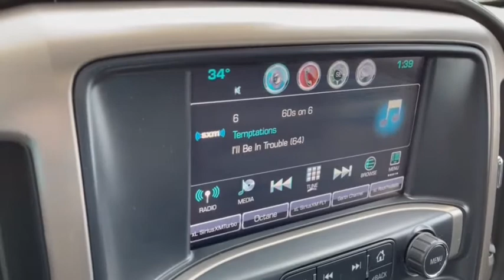2018 GMC Sierra 1500 Dublin, Powell, Hilliard, Columbus, Westerville, OH 21TR269A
Onyx Black Used 2018 GMC Sierra 1500 available in Columbus, Ohio at Dan Tobin Buick GMC. Servicing the Dublin, Powell, Hilliard, Westerville, OH area.
2018 GMC Sierra 1500 Denali - Stock#: 21TR269A - VIN#: 3GTU2PEJ8JG534379

2018 GMC Sierra 1500 4D Crew Cab Denali EcoTec3 6.2L V8 ** Alloy Wheels / Premium Wheels / Aluminum Wheels, ** Apple CarPlay/Android Auto, ** Automatic Emergency Braking, ** AWD/4WD, ** Backup Camera, ** Bose High End Sound Package, ** Blind Spot Monitor, ** Bluetooth, Handsfree, ** Brake Assist, ** Chrome Wheels / Alloy Wheels / Premium Wheels / Aluminum Wheels, ** Cruise Control, ** Heated Seats, ** Heated Steering Wheel, ** HomeLink, ** Keyless Start, ** Lane Departure Warning, ** Leather Seats, ** Memory Seat, ** Navigation System, ** OnStar, ** Premium Sound System / Premium Audio, ** Remote Start, ** Stability Control, ** Satellite Radio, ** Steering Wheel Controls, ** Security System, ** Tow Hitch / Trailer Hitch, ** USB Port, Sierra 1500 Denali, 4D Crew Cab, EcoTec3 6.2L V8, 4WD, 110-Volt AC Power Outlet, 150 Amp Alternator, 1st & 2nd Row Color-Keyed Carpeted Floor Mats, 2-Speed Active Electronic AutoTrac Transfer Case, 6 Rectangular Chromed Tubular Assist Steps, 8 Multi-Color Customizable Driver Display, Auto-Dimming Inside Rear-View Mirror, Body Color Lower Front Bumper, Body Color Rear Bumper w/Cornersteps, Bose Speaker System, Chrome Bodyside Moldings, Chrome Door Handles, Chrome Mirror Caps, Chrome Recovery Hooks, Color-Keyed Carpeting, Deep-Tinted Glass, Denali Ultimate Package, Driver & Front Passenger Illuminated Vanity Mirrors, Dual-Zone Automatic Climate Control, Electric Rear-Window Defogger, Enhanced Driver Alert Package, EZ Lift & Lower Tailgate, Forward Collision Alert, Front Frame-Mounted Black Recovery Hooks, GMC 4G LTE, GMC Connected Access, Heated & Ventilated Front Bucket Seats, Integrated Trailer Brake Controller, IntelliBeam Automatic High Beam On/Off Headlight, Lane Keep Assist, Leather Wrapped Heated Steering Wheel, Low Speed Forward Automatic Braking, Manual Tilt/Telescoping Steering Column, Navigation System, OnStar & GMC Connected Services Capable, Polished Exhaust Tip, Power Adjustable Pedals, Power Folding & Adjustable Heated Outside Mirrors, Power Sliding Rear Window w/Defogger, Power Sunroof, Power Windows w/Driver Express Up & Down, Preferred Equipment Group 5SA, Rear 60/40 Folding Bench Seat (Folds Up), Rear Wheelhouse Liners, Remote Keyless Entry, Remote Locking Tailgate, Remote Vehicle Starter System, Single Slot CD/MP3 Player, Steering Wheel Audio Controls, Theft Deterrent System (Unauthorized Entry), Thin Profile LED Fog Lamps, Trailering Equipment, Tri-Mode Power Steps, Ultrasonic Front & Rear Park Assist, Universal Home Remote, Wheels: 22 Aluminum w/Premium Paint. ***At Dan Tobin We Offer VIP Benefits Including A 3 Day/150 Miles Money Back Guarantee, 60- Day Limited Powertrain Warranty On Most Vehicles, And Market Based Pricing To Ensure A No Haggle Experience***brbrbrPriced below KBB Fair Purchase Price! Odometer is 17326 miles below market average! CARFAX One-Owner. Clean CARFAX. Onyx Black 2018 GMC Sierra 1500 4D Crew Cab Denali EcoTec3 6.2L V8 8-Speed Automatic with Overdrive 4WD